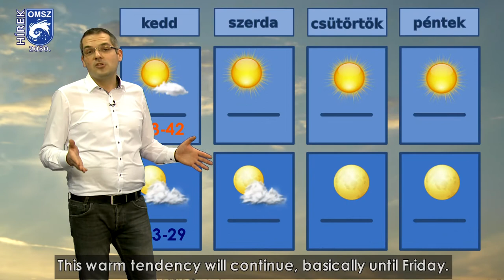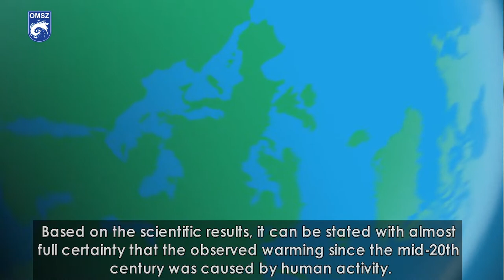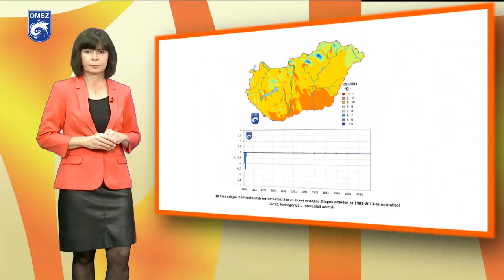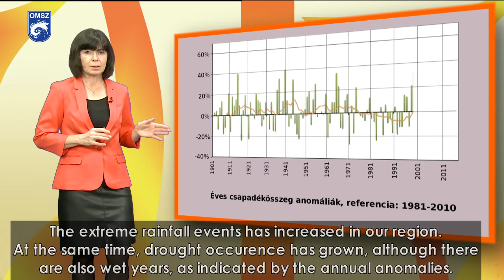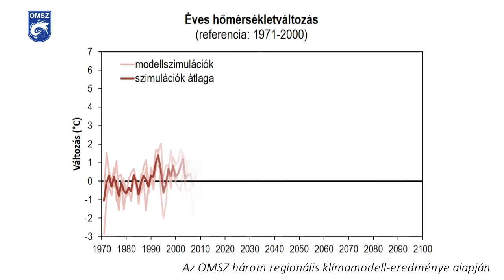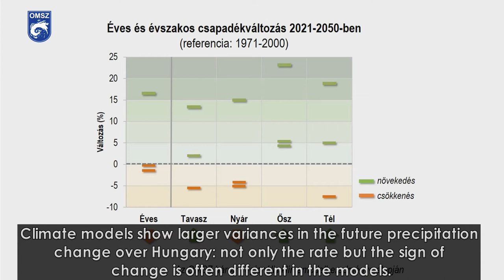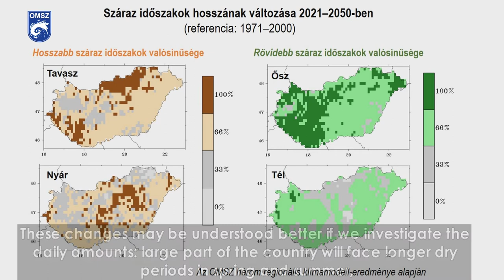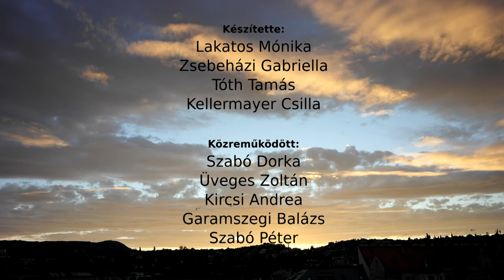Hungary - Weather Report 2050